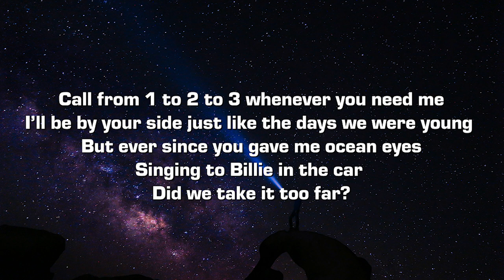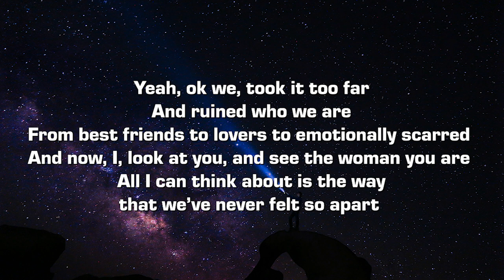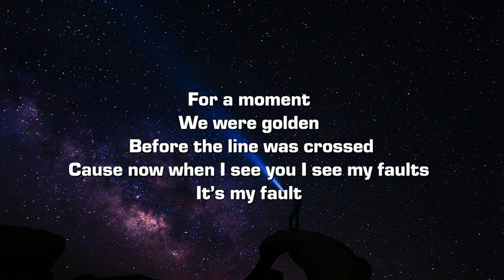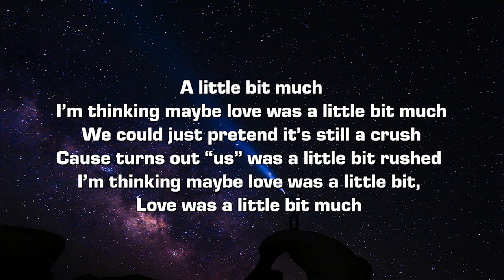Cooper Hill - a little bit much (Lyrics)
Lyrics:

Call from 1 to 2 to 3 whenever you need me
I’ll be by your side just like the days we were young
But ever since you gave me ocean eyes
Singing to Billie in the car
Did we take it too far?

Love was a little bit much
I wish that we could just pretend it’s still a crush
Cause turns out “us” was a little bit rushed
I’m thinking maybe love was a little bit,

A little bit much
Little bit much
Little bit

I’m thinking maybe love was a little bit much
We could just pretend it’s still a crush

Yeah, ok we, took it too far
And ruined who we are
From best friends to lovers to emotionally scarred
And now, I, look at you, and see the woman you are
All I can think about is the way that we’ve never felt so apart

We were golden
Before the line was crossed
Cause now when I see you I see my faults
Maybe it’s my fault

Little bit much
Little bit